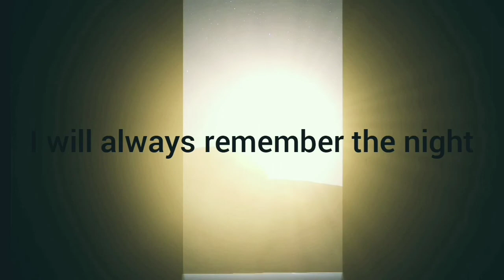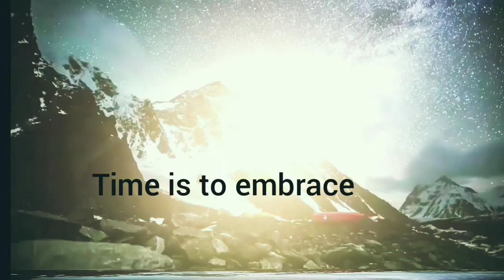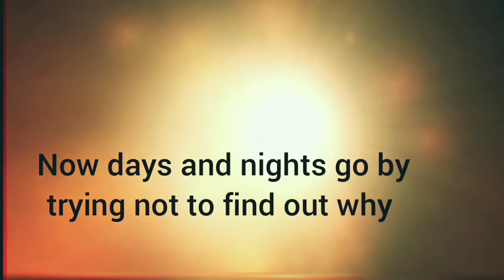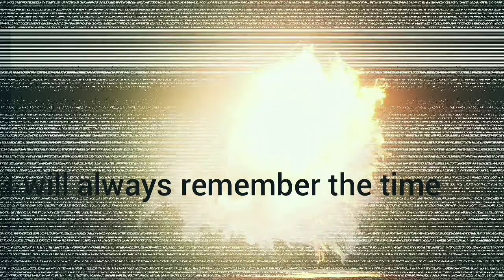SOCIAL SCREAM - Connect ( Official Lyric Video )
Recorded , mixed & mastered at Dimons Studios (Athens) from Dimitris Sakkas
and Think Recording Studios (Sparta) from Louis Vlahakis.

CONNECT ( LYRICS )

I WILL ALWAYS REMEMBER THE NIGHT
THAT CLEARLY I LOOKED UP THE SKY
ANSWERS CAME INTO MY MIND
LIGHTNING MY DAWN

MILLIONS OF SUNS AND GALAXIES
POURED INTO MY PRIMITIVITY
PANDORA’S BOX AWAITED FOR ME
I NEVER WALKED ALONE

SHINE!! RELEARN AND SURVIVE
TRANSMIT THE LIGHT
AN ENDLESS MESSAGE WILL NEVER DIE

COMMAND AND GUIDE
YOUR ACT OF DEFIANCE
RECEIVED, REGARDED WHILE SENT

OF DAYDREAMS NO ROOM FOR LIES
AWAKENED FROM DEATH OF STILLNESS IN LIFE
FIGHTING THE BEAST OF FEAR FROM THAT TIME ON

NO NIGHTS NO DAYS TIME IS TO EMBRACE
THIS LOGIC THEY FEAR TO KEEP US IN A CAGE
DIMMED CANDLES THEY PROLONG
AS WE MOVE ALONG (ON?)

I WILL ALWAYS REMEMBER THE TIME
THAT EVERYTHING STARTED TO FEEL RIGHT
DANGEROUS BUT REAL - TOO STRANGE FOR A HEAL
UNCOMPROMIZED - THE ONLY DEAL

TIME TO FEEL!! IT’S TIME TO HEAL!!
TIME TO FEEL!!

NOW DAYS AND NIGHTS GO BY
TRYING NOT TO FIND OUT WHY
ALL BROKEN DREAMS AND FANTASIES
NEEDED AN ALIBI

UNCOMPROMISED

Music and lyrics Vlasis Diamantakos